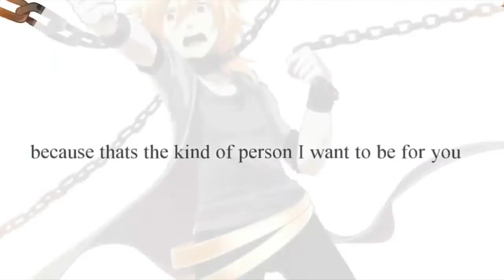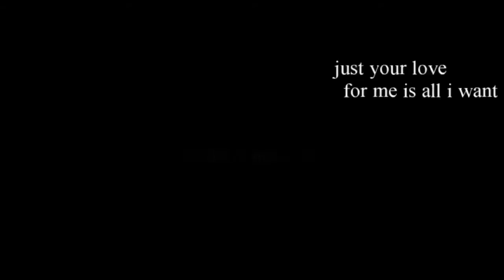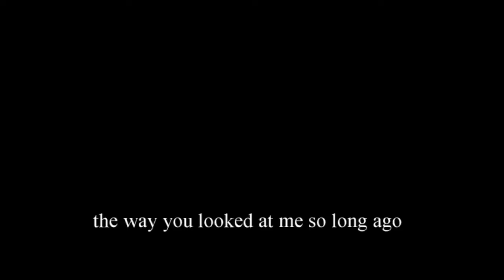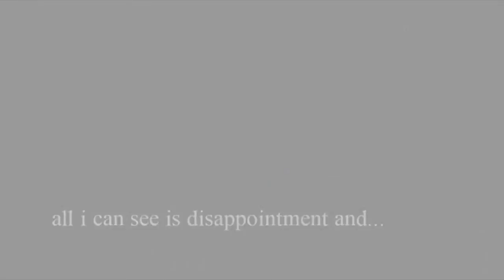【YOHIOloid】 BURST FORTH 【Original Song】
Song: BURST FORTH
Song/Video: 六夜 説環(mylist/35437977)
Lyrics/Tuning: Yoru-P(mylist/29411446)
Guitar: Shiki (@kuesushiki)
Pictures: Ryou (@_tncnv)
Singer: YOHIOloid (English)

The long wait is over! Setsuwa-san has been working on this song since the two of us heard about YOHIOloid's development and we wanted to do a collaboration song using him. in late july i was giving the final melody for the song and started working hard on the lyrics. listening to all of his fantastic demo songs just power-up'd our excitement for this song's release.

The reason this video is coming up late is because i bought the DVD copy of YOHIOloid.

other than a few phonetic changes to the notes, it was extreamly easy to use YOHIOloid english! alittle sad that he didn't have the br1 ~ br5 sounds but i can easly look past that.

Setsuwa-san and I both hope that you enjoy this collab. song that we've worked so hard and waited so long to bring out!

MP3:
Volessオケ: